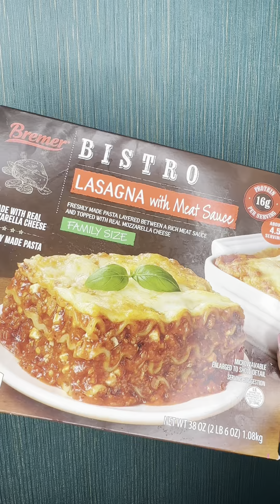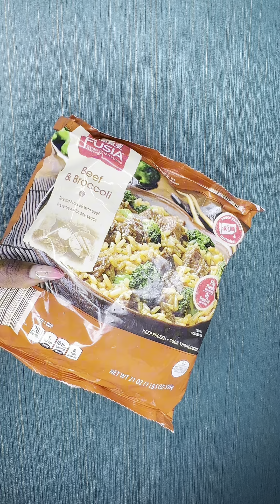Aldi Grocery Haul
Back with another haul from Aldi! I love getting my money’s worth! Your money goes so much further there! Do you shop at Aldi?